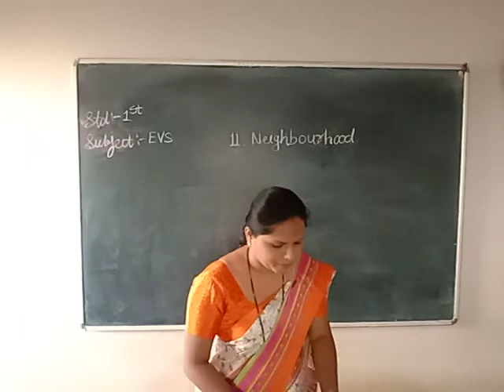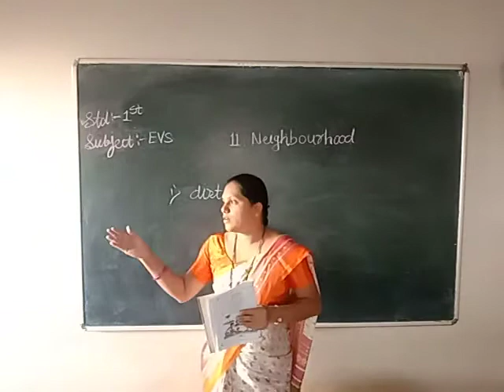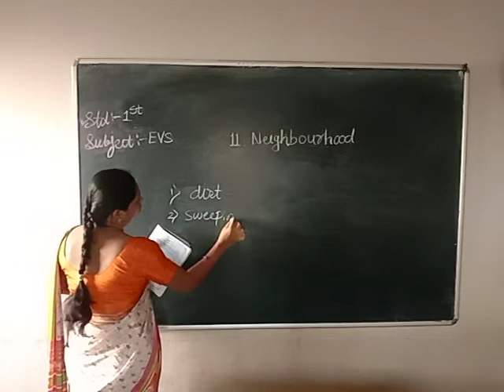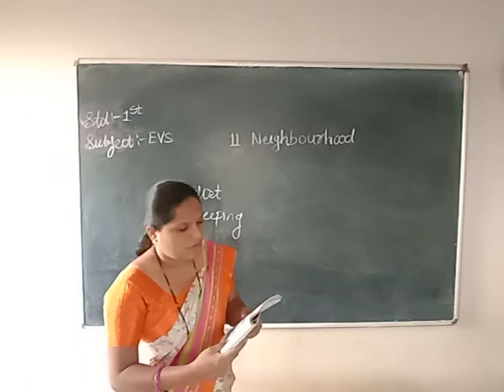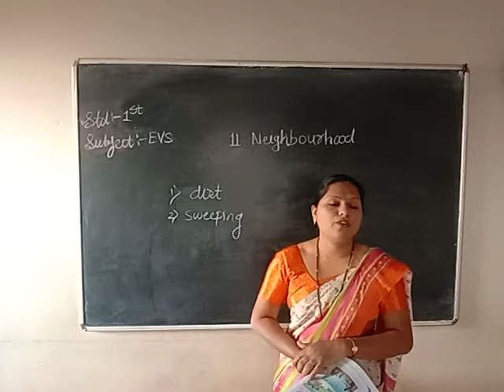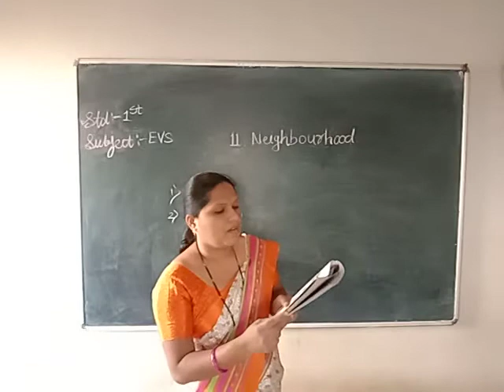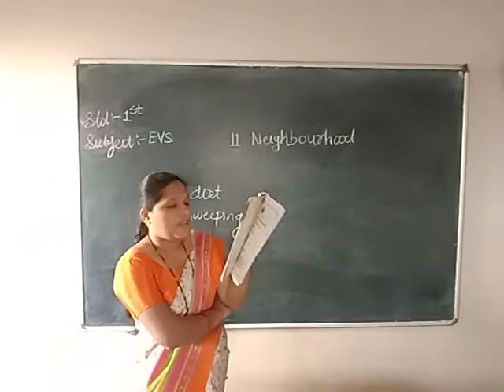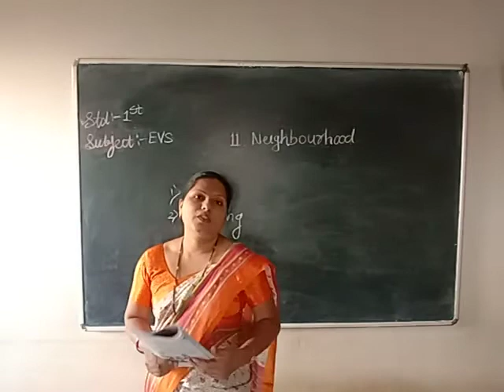EVS 1st Lesson 11 video 01